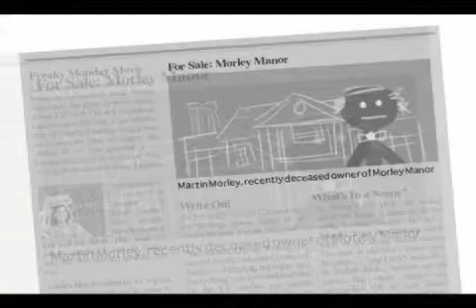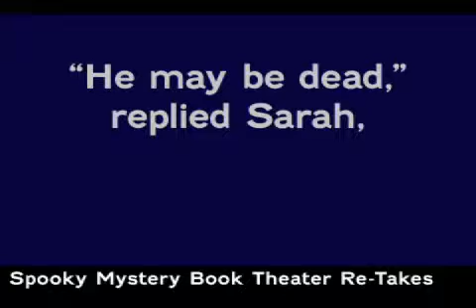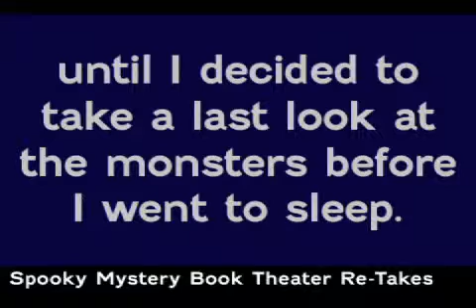Mystery Book Theater #10: Spooky Books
Can you guess what children's book this is from? Every week on Kidsmomo.com we post an animated excerpt from a children's book, and we reveal the answer on our weekly podcast. The first kid to submit the correct answer on kidsmomo.com is mentioned on our weekly podcast! Clue: The kidsmomo.com theme is "SPOOKY and SUPERNATURAL BOOKS".